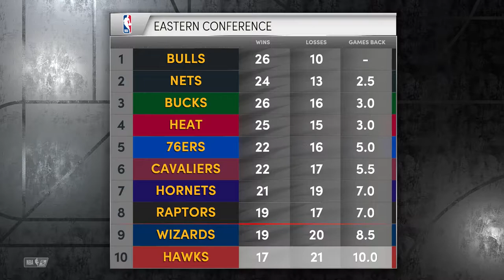NBA 2K22 - Atlanta Hawks vs LA Clippers - Gameplay (PS5 UHD) [4K60FPS]